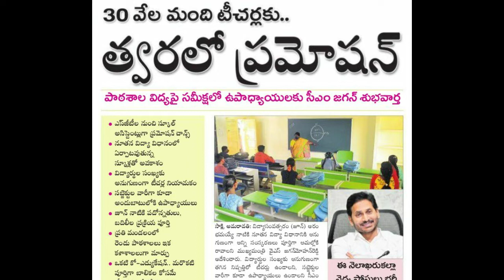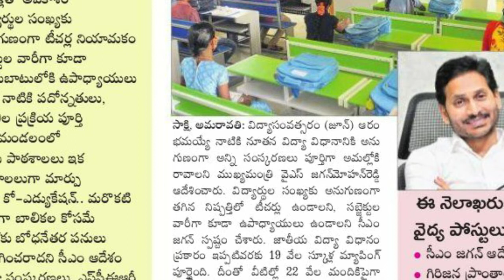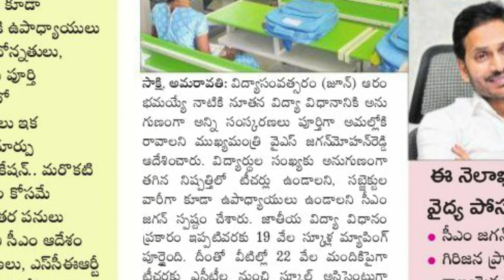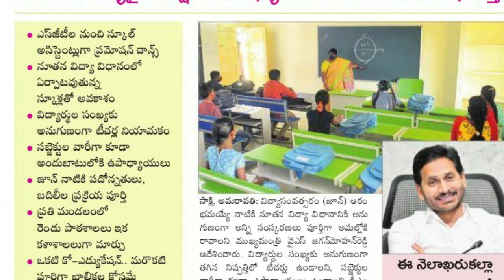AP లో SGT to SA ఉపాధ్యాయుల ప్రమోషన్లతో DSC కి అవకాశం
about AP DSC